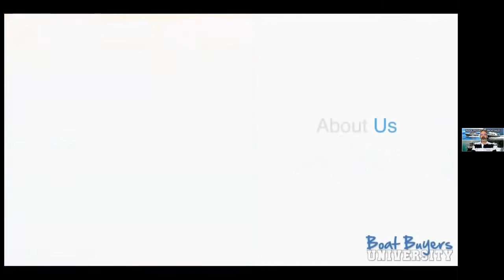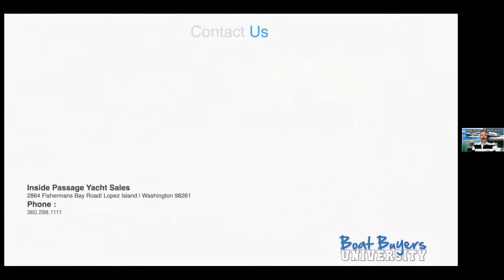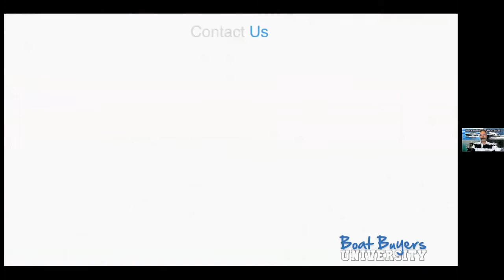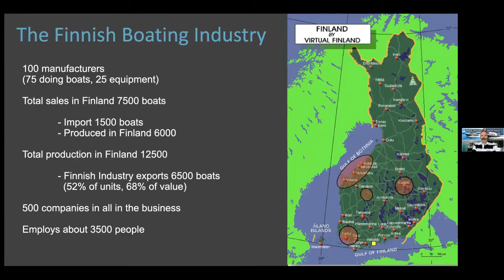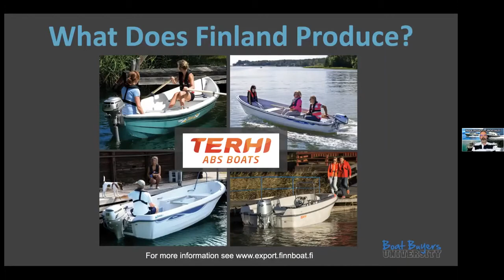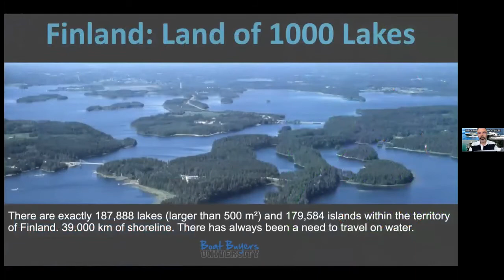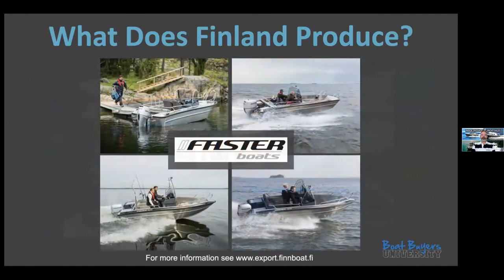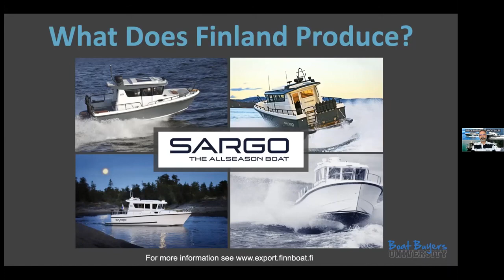2021 Boats Afloat Show Webinar - Boat Building in Finland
Inside Passage Yacht Sales owner Brian Krantz explains his fascination with boat builders from Finland.